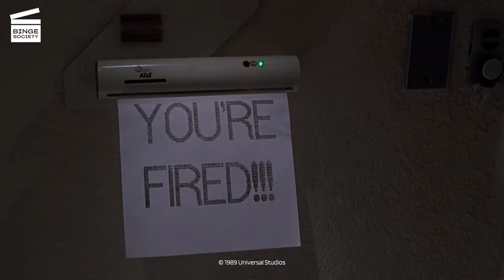Back To The Future Part II: Pizza Time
In 2015, Marty (Michael J Fox) is being misled by his co-worker Douglas Needles and is headed straight into a shady business deal which will result in Marty’s firing.

Rent or buy Back to the Future Part 2

In 1985, Marty McFly (Michael J. Fox) and Dr. Emmett Brown (Christopher Lloyd) must travel to 2015 to prevent Marty’s son from sabotaging the McFly family’s future. But when they get back to 1985, the world they knew has changed.